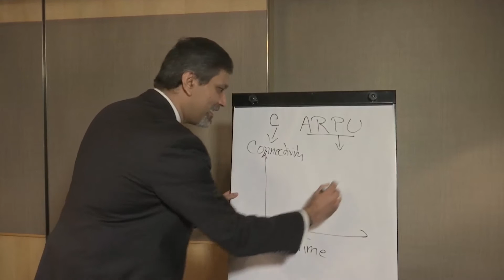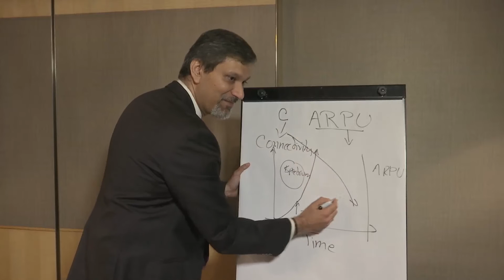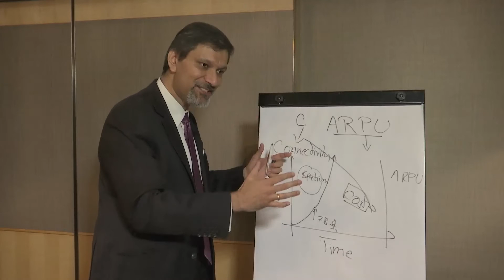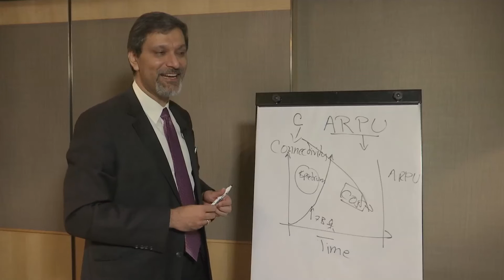Rajesh Rao, Regional VP, Asia Pacific and Japan, Viavi Solutions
Interference hunting fundamental for quality of service
Rajesh Rao, regional VP for Asia Pacific and Japan of Viavi Solutions, explains how InterferenceAdvisor, its award-winning, fully automated interference hunting solution can help telcos trim the costs and time needed to locate sources of interference in wireless networks while optimizing customer experience.